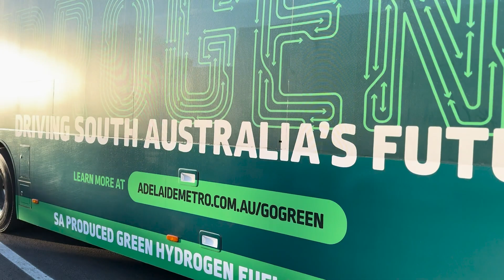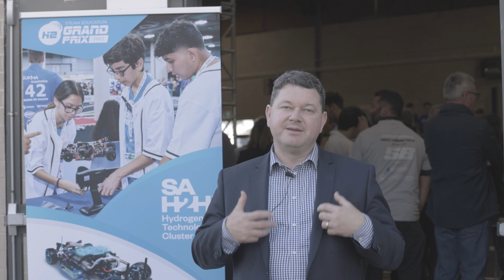H2GP Pro South Australia Final 2024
That’s a wrap on our FIRST Australian H2GP final of the 2024 season! A big congratulations to team Thunder from Findon Technical College, who came in first place after a very close battle with the Mount Barker Waldorf School team.

We couldn’t be prouder of all the students who participated in the race today and helped us make our first official H2GP event in South Australia such a huge success.